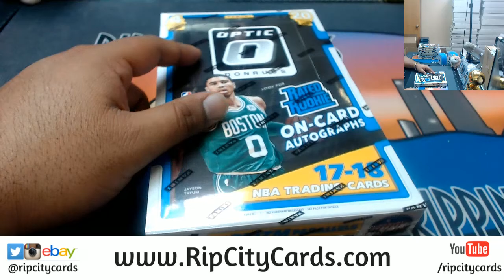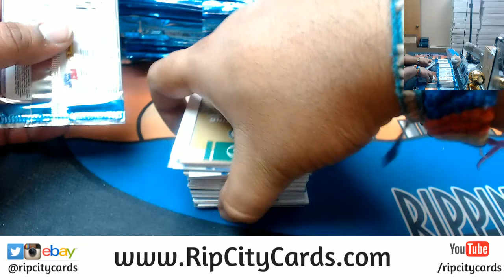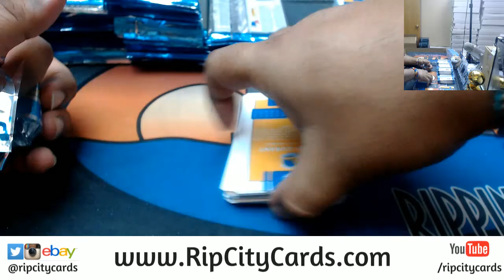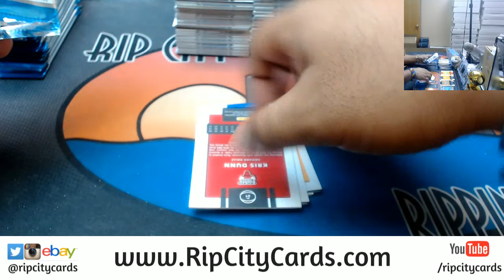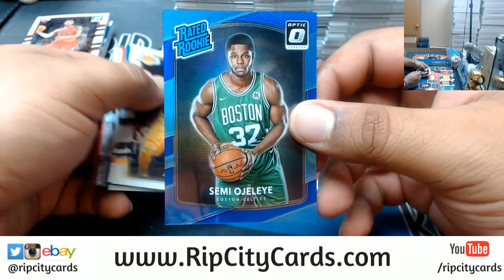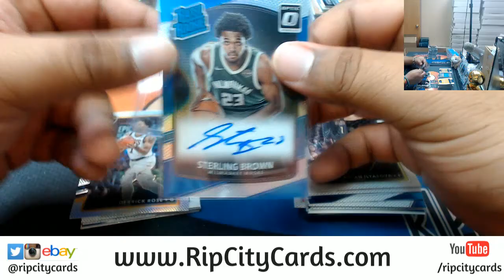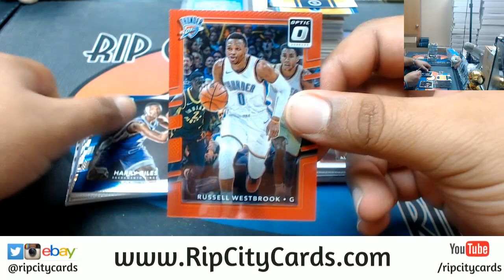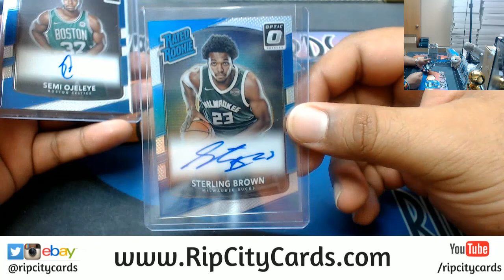2017 18 Optic Basketball Half Case #8 eBay